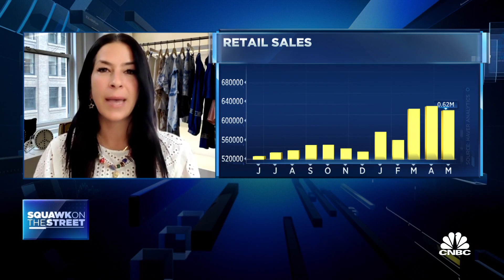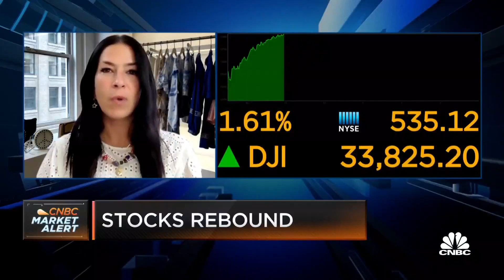Here's how the pandemic reshaped the fashion industry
Global fashion designer Rebecca Minkoff joins "Squawk on the Street" to discuss the retail industry and her new book, 'Fearless: The New Rules for Unlocking Creativity, Courage, and Success.'